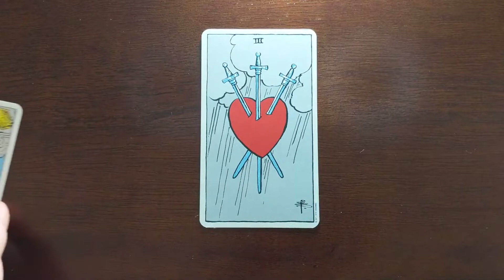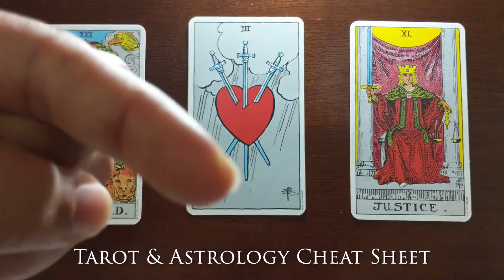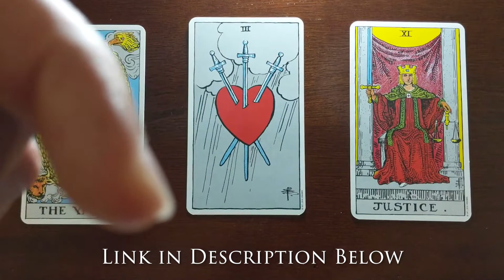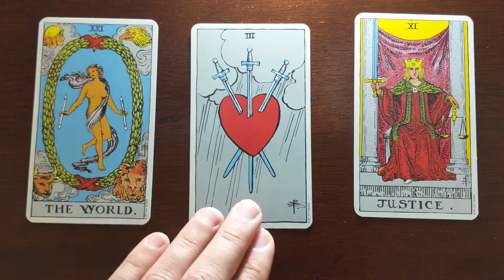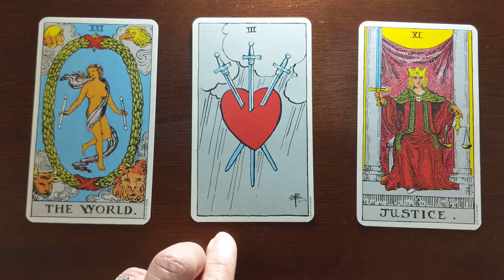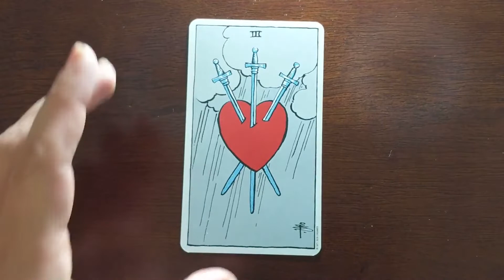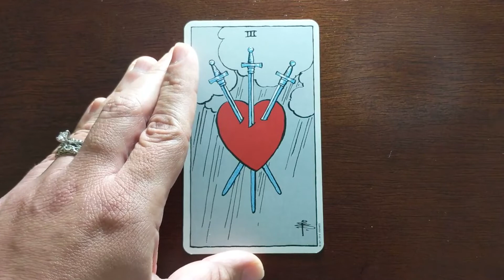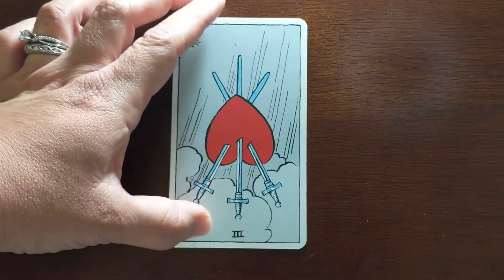THREE OF SWORDS TAROT CARD MEANING & symbolism (Includes reversed meanings & astrology)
THREE OF SWORDS TAROT CARD MEANING & symbolism (Includes reversed meanings & astrology) - I’ll tell you the hidden meaning that most people don’t know about the 3 of Swords tarot card!

In this series on tarot card meanings for the minor arcana suit of swords, I’ll tell you all about the three of swords tarot meaning. This includes the 3 of swords tarot upright, 3 of swords reversed, and symbolism associated with the three of swords, such as astrology, color symbols, and numerology. If you want to know how to learn the court cards, this video is a great place to start!

TIMESTAMPS:
0:00 Intro
1:14 Card Nickname
1:23 Major Arcana Rulers of Card (Astrology)
3:06 Hidden Symbolism Insights
11:18 Numerology
11:37 Upright Meaning
13:02 Reversed Meaning

BOOK A READING:
Get $20 OFF of your first reading from now until the end of 2021!

TAROT & ASTROLOGY CHEAT SHEET:
This free resource guide tells you which tarot cards go with which astrological planets and zodiac signs.

ASTROLOGY and TAROT cards - Here's the KEY to which ZODIAC signs go with which TAROT CARDS ⭐

LINK TO TAROT CARD DECK IN THIS VIDEO:
The Rider Waite Tarot Deck -

BEGINNER TAROT BOOKS I RECOMMEND:
WTF is Tarot?: ...& How Do I Do It? -
The Complete Guide to the Tarot: Determine Your Destiny! Predict Your Own Future!
How to Read Tarot: A Practical Guide

TAROT & ASTROLOGY BOOKS:
The Golden Dawn: The Original Account of the Teachings, Rites, and Ceremonies of the Hermetic Order
36 Secrets: A Decanic Journey through the Minor Arcana of the Tarot